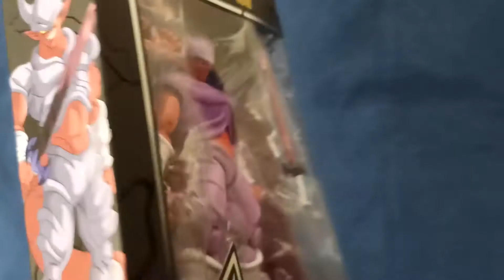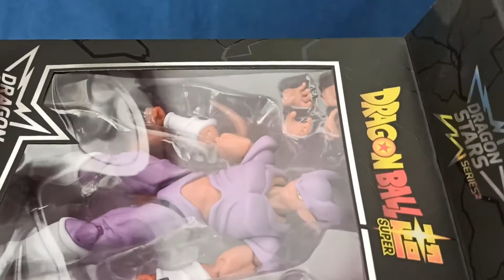Janemba - Dragon Stars | UNBOXING